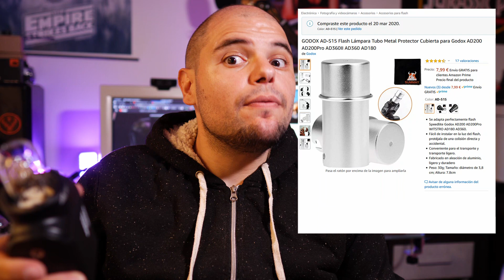ReUnboxing Yongnuo 200